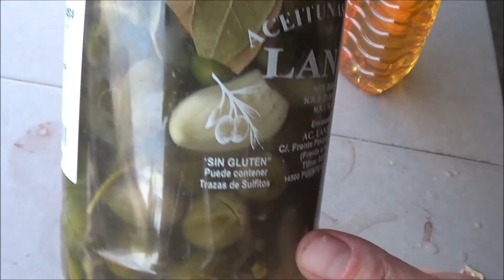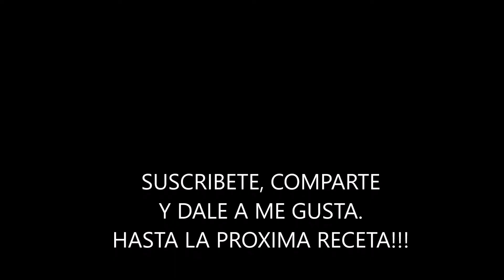RECETA DE ALCAPARRONES EN VINAGRE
Hola a tod@s, aqui os traigo la receta de hoy.
Cocina y se feliz cocinando!!!